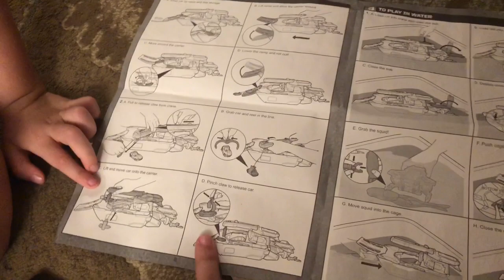Squid fleet - floats on sea, rolls on land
Thats a boat that we can play at home and on the beach. Watch the video to see both 😍😍